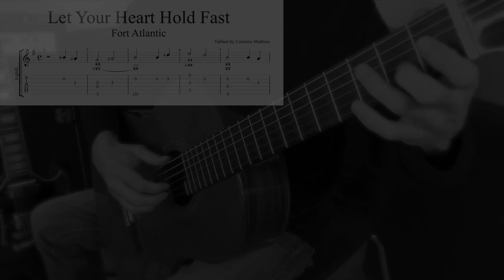Let Your Heart Hold Fast - Fort Atlantic (Fingerstyle guitar + TAB)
Here's my arrangement of "Let Your Heart Hold Fast" by Fort Atlantic